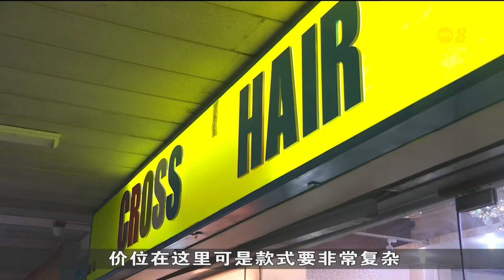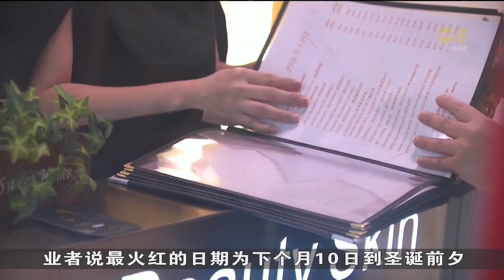本地美容行业旺季需求强劲 但顾客花钱更谨慎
本地美容行业的预约已陆续排到明年2月农历新年期间。业者增聘人手应付旺季需求。不过受访美发、美甲店表示，百物上涨之际顾客花钱更谨慎。